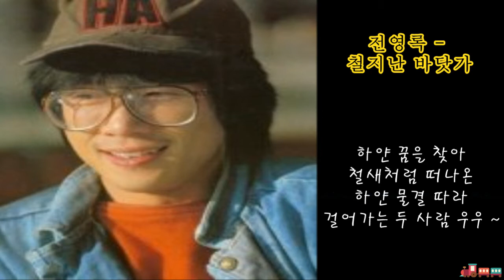전영록 - 철지난 바닷가